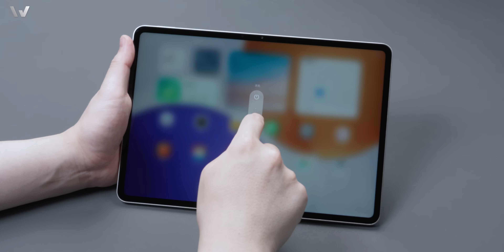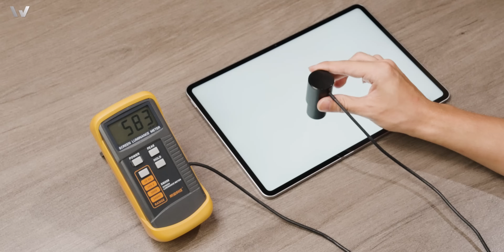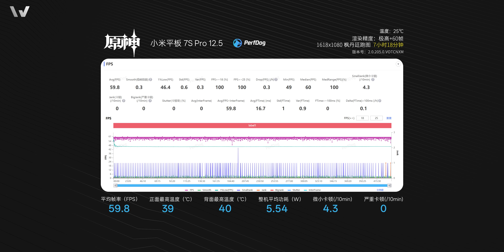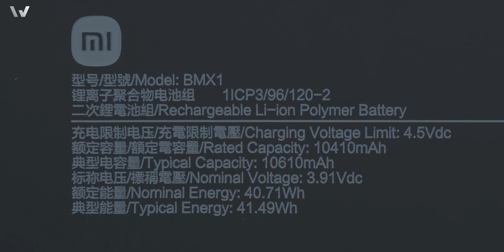ENG)小米平板 7S Pro 12.5 拆解：壁垒正在逐步形成～【享拆】- 微机分WekiHome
玄戒 O1 正在逐步渗透小米的各个产品，这期视频我们来看看新鲜出炉的小米平板 7S Pro 12.5，轻薄的背后是否存在体验的妥协？

加入我的频道会员，带你一起解锁更多会员专属福利！